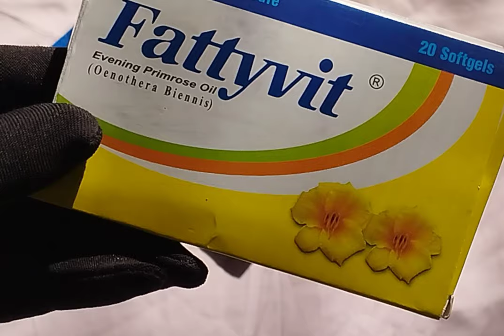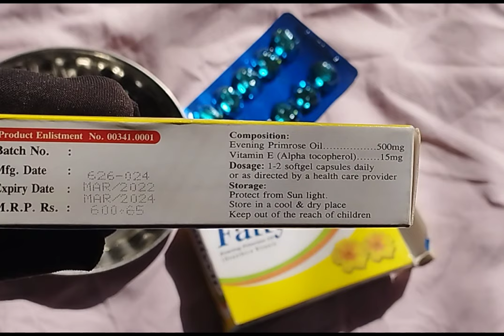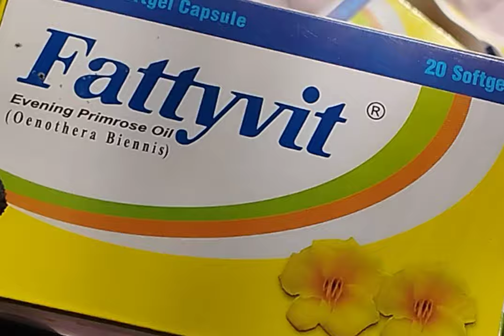Balancing Hormones With Evening Primrose Oil Capsules | Fattyvit | Blogsvlogss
is video me apko kch important cheezain btayi gayi hai to end tak dekhiyega or pasnd aye video to share zarur kijyega agey next video me iske faide discuss krengy Capsules for imbalance Hormones|Evening Primrose oil|contentfusion
skin treatment Balancing Hormones With Evening Primrose Oil Capsules